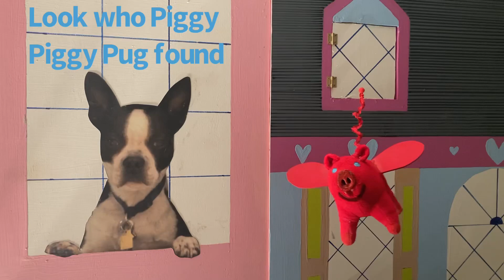Kindness for everyone!￼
When you travel for 12 years on the One Million Acts Of Kindness bus, the message of “kindness for everyone” was embraced by everyone we talked with.￼